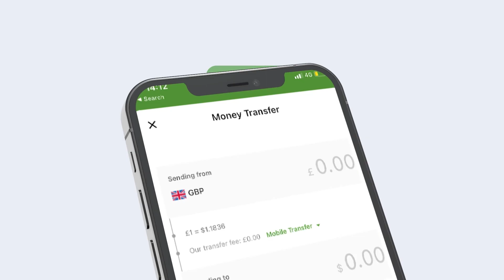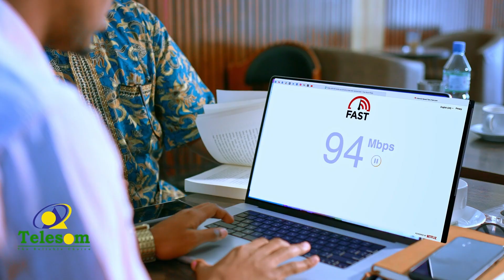Mayirkaanu Aamin-Sanahee Mayorka Waxayaga Ha Naloogu celiyo" Hiliblayaasha Nafaqo